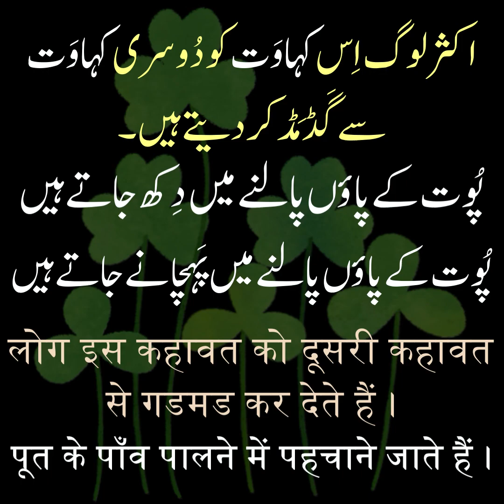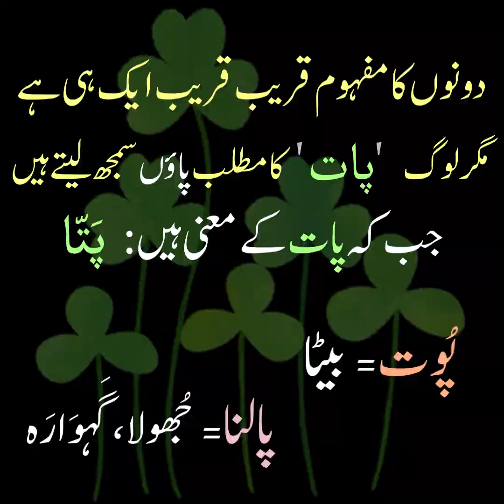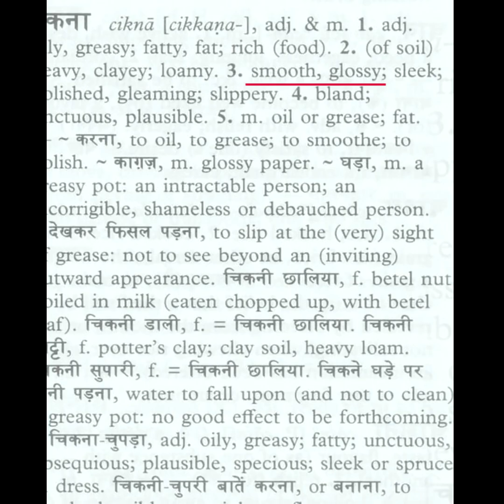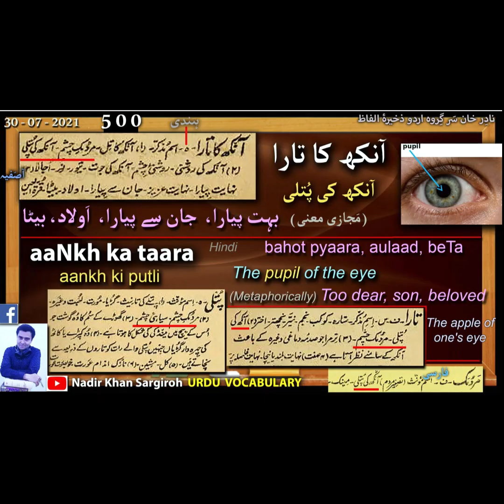ہونہار بِروا کے چِکنے چِکنے پات /होनहार बिरवा के चिकने चिकने पात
ہونہار بِروا کے چِکنے چِکنے پات (کہاوَت)
होनहार बिरवा के चिकने चिकने पात